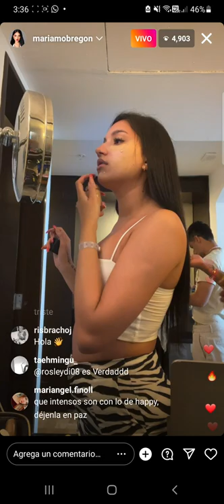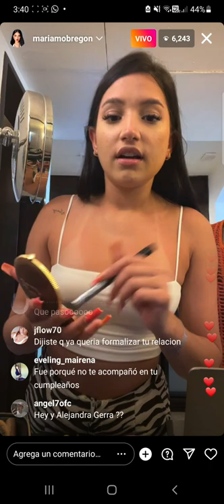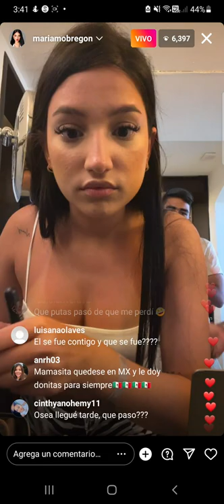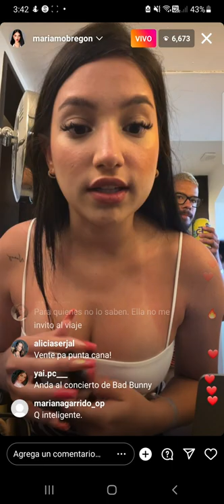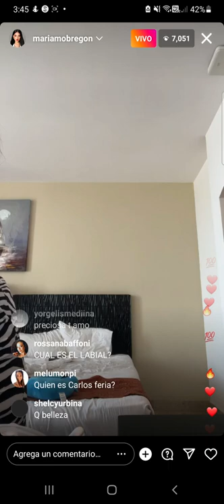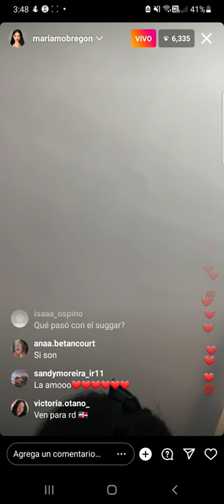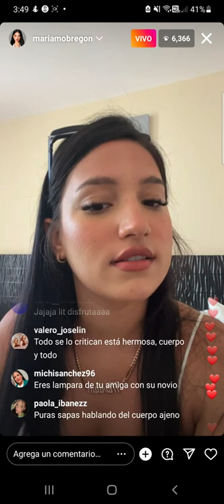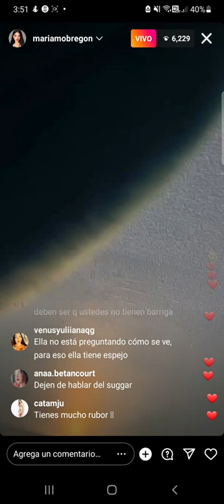mariam contando lo que pasó en su cumpleaños en México parte 5